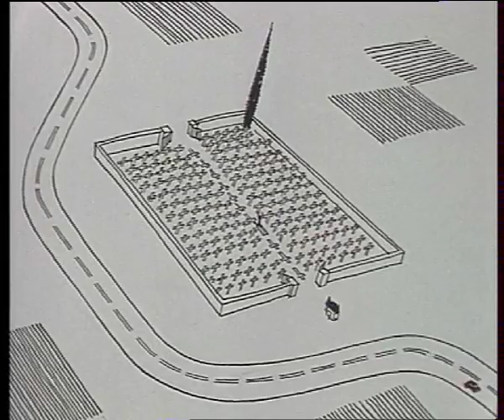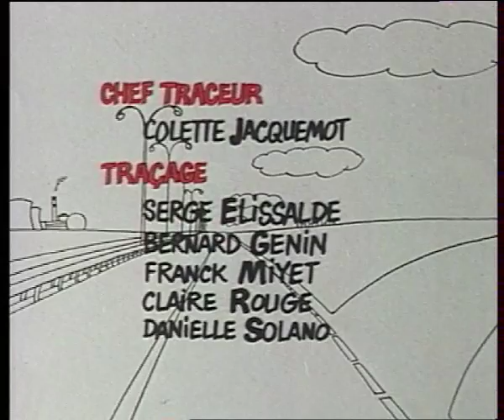Castle's Parking (Le château du parking)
Small tribute to CABU with this film he co-realized with Vincent Monluc
8 mins - 35 mm - 1987 by Vincent MONLUC and CABU in the DVD "aaa 30 years of creation" ) / available on the DVD: "aaa 30 years of creation " and
Sound effects and voice: Patrick MARTINACHE